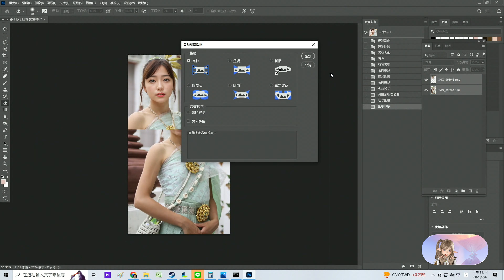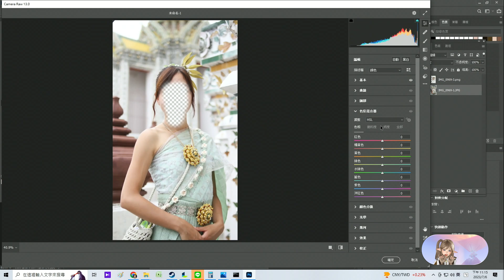Stable diffusion 皮膚色差問題解決 韓系美女臉與身體皮膚色差 快速排除方案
圖生圖 局部控制換臉

提詞正向
a girl about 20 years old,A smiling and happy face of a woman, a happy face with a cat staring at each other, indoor light, warm color light, soft light
,photography, masterpiece, best quality, 8K, HDR, highres, absurdres:1.2, Kodak portra 400, film grain, blurry background, bokeh:1.2, lens flare, (vibrant color:1.2)

反向提詞
Negative prompt: nsfw, paintings, sketches, (worst quality:2), (low quality:2), (normal quality:2), lowres

參數
Steps: 29, Sampler: DPM++ SDE Karras, CFG scale: 7, Seed: 48190134, Face restoration: CodeFormer, Size: 824x840, Model hash: fc2511737a, Model: chilloutmix_NiPrunedFp32Fix, Denoising strength: 0.16, Mask blur: 20, AddNet Enabled: True, AddNet Module 1: LoRA, AddNet Model 1: iu_v35(1818d7f2c01a), AddNet Weight A 1: 0.3, AddNet Weight B 1: 0.3, AddNet Module 2: LoRA, AddNet Model 2: kor_insta_girl_v12(708c89ae16f7), AddNet Weight A 2: 0.45, AddNet Weight B 2: 0.45

軟體 Stable Diffusion
是2022年發布的深度學習文字到圖像生成模型。它主要用於根據文字的描述產生詳細圖像，儘管它也可以應用於其他任務，如內補繪製、外補繪製，以及在提示詞​（英語）指導下產生圖生圖的翻譯。[2]

人像合成領域 手指 總是不滿意 嗎 奇哥教你把手生成滿意的狀態 不再異常的手指
工具必學基礎認識 必讀，已知軟體缺陷 AI SD繪圖 當你開啟 高解析度1920 像素 卻出現連體嬰
人像合成領域 DRG 模擬新顏色透過 AI繪製 出現概念圖 局部變色功能 Stable diffusion
人像合成領域 Stable diffusion AI繪圖 朋友牽新車 洗車場要生成一個 國外的雪山背景
人像生成 Stable diffusion SDAI 圖生圖 破圖現象 單眼照片解析度太高會出現的異常鳥事 解析 該如何排除
人像生成 Stable diffusion 皮膚色差問題解決 韓系美女臉與身體皮膚色差 快速排除方案